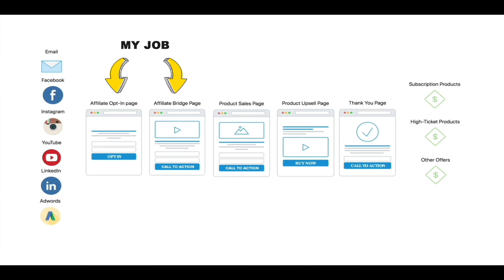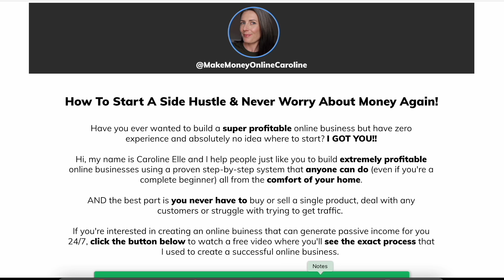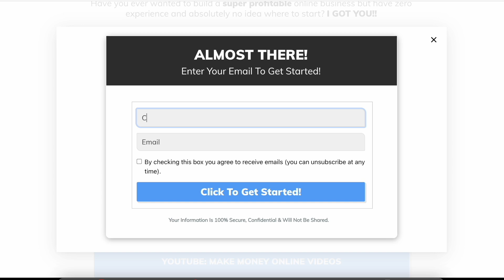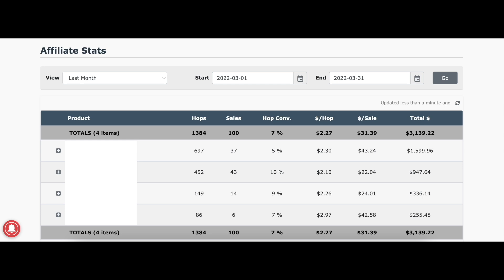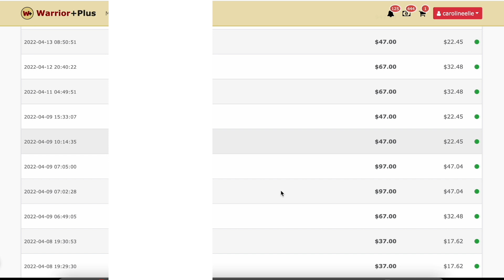How To Make $1,000's With Affiliate Marketing In 2022 - How To Make Money Tutorial For Beginners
Want to know how to get started with affiliate marketing and make thousands of dollars every month without needing inventory, your own product or service to sell and without having to deal with customers, complaints and refunds? This video goes over how you can build a successful affiliate marketing business even if you are a total beginner.

// Partner with the high ticket affiliate offer that I use \\

// Build your funnel and email list with Builderall \\